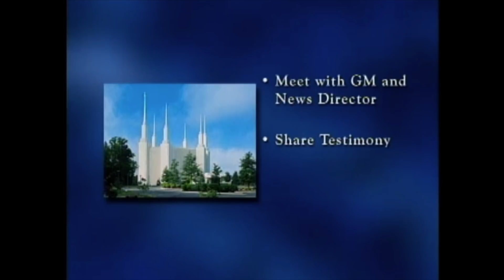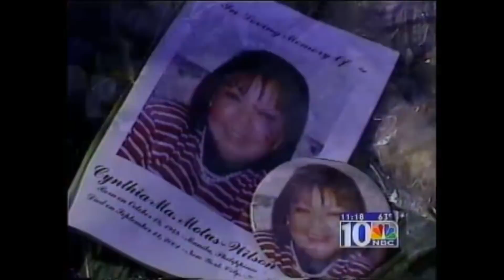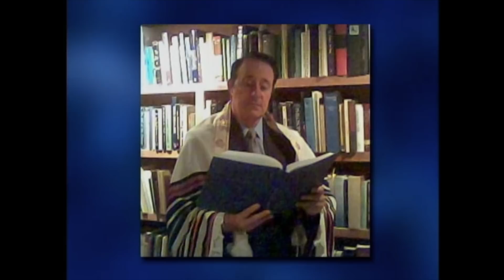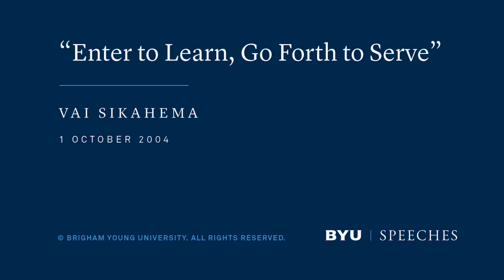"Enter to Learn, Go Forth to Serve" | Vai Sikahema | 2004